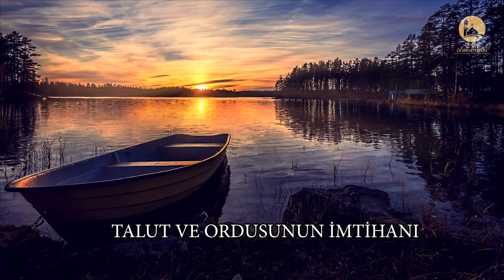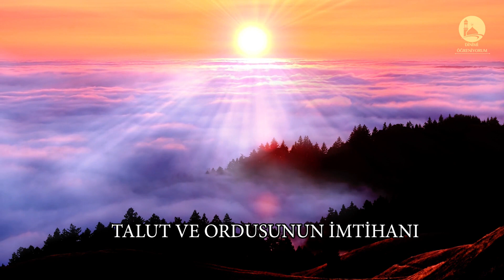Talut, Calut ve Tabut Davut Peygamber ve Zaferi |(hz.davud(as) imtihanları ve kıssaları)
Mûsâ -aleyhisselâm-’dan sonra gelen Benî İsrâîl peygamberleri, Tevrât ile amel ediyorlardı. Fakat Yahûdîler, başlarında peygamber bulunmadığı kısacık bir fırsat yakaladıklarında, hemen kitabı tahrîf ederek kendi hevâ ve heveslerine göre te’vîl ediyorlardı. Böylece îtikâdî ve ahlâkî durumları bozuluyor; yeni bir peygamber gelince düzeliyor, fakat sonra tekrar fesâda meylediyorlardı.

Calut Kimdir?
O zamanlar Mısır ile Şam arasında Amâlika kavmi vardı. Câlût isminde çok güçlü bir reisleri bulunmaktaydı. Allâh -celle celâlühû-, Câlût’u İsrâîloğulları’nın başına musallat etti. Câlût, İsrâîloğulları’nı mağlûb ederek çocuklarını ve kadınlarını esir aldı.

Tabut Ne demek?
Benî İsrâîl’de Mûsâ -aleyhisselâm- zamanından beri muhâfaza edilen ve içinde bir kısım mukaddes emânetlerin bulunduğu kıymetli bir sandık vardı. Sandığı ele geçiren Câlût, hakaret olsun diye onu pisliğe attı. Bu sandığa Kur’ân-ı Kerîm’de “Tâbût” denilmektedir.

Ev, mal, mülk ve yurtlarından ayrı düşen İsrâîloğulları çok huzursuz oldular. Tâbût’un, ellerinden çıkmasına çok üzüldüler. Artık bütün emel ve gâyeleri Tâbût’u tekrar ellerine geçirmek olmuştu.

Talut Kimdir?
O sırada içlerinde, rivâyete göre İşmoil isminde bir peygamber vardı. Yahûdîler, ondan kendilerini kurtaracak bir hükümdar istediler. İşmoil -aleyhisselâm- da, duâ ve niyazda bulundu. Hak Teâlâ, “Tâlût” isminde bir kimsenin melik olarak tâyin edilmesini vahyetti. Fakat bir kısım yahûdîler, Tâlût’u hükümdar yapmak istemeyip bu ilâhî emre karşı çıktılar:

“–Tâlût, hükümdar soyundan değildir!” dediler.

Çünkü o zamana kadar İsrâîloğulları’na gelen peygamberler, Lâvî bin Ya’kûb’un; hükümdarlar ise, Yahûda bin Ya’kûb’un soyundan gelmekteydi. Tâlût ise, her iki soydan da değildi.

Kur’ân-ı Kerîm’de bu husus şöyle anlatılır:

“Mûsâ’dan sonra, Benî İsrâîl’den ileri gelen kimseleri görmedin mi? Kendilerine gönderilmiş bir peygambere:

«–Bize bir hükümdar gönder ki (onun kumandasında) Allâh yolunda savaşalım!» demişlerdi.

(O Peygamber:)

«–Ya size savaş farz kılınır da savaşmazsanız!» dedi.

(Onlar da:)

«–Yurtlarımızdan çıkarılmış, çocuklarımızdan uzaklaştırılmış olduğumuz hâlde Allâh yolunda neden savaşmayalım?!» dediler.

Kendilerine savaş yazılınca da -içlerinden pek azı hâriç- geri dönüp kaçtılar. Allâh, o zâlimleri hakkıyla bilendir.” (el-Bakara, 246)

“Peygamberleri onlara:

«–Bilin ki Allâh, Tâlût’u size hükümdar olarak gönderdi.» dedi.

Bunun üzerine:

«–Biz, hükümdarlığa daha lâyık oluduğumuz hâlde, (üstelik) ona servet ve zenginlik cihetinden geniş imkânlar da verilmemişken, bize nasıl hükümdar olabilir?!» dediler.

(Peygamber:)

«–Allâh sizin üzerinize onu seçti, ilmen ve bedenen ona üstünlük verdi. Allâh mülkünü dilediğine verir. Allâh her şeyi ihâta eden ve her şeyi bilendir.» dedi.” (el-Bakara, 247)

Fahr-i Râzî’nin beyânına göre İşmoil -aleyhisselâm-, İsrâîloğulları’nın teklîfini şu dört sebepten dolayı reddetti:

1. Tâlût’u hükümdar olarak seçen, Allâh -celle celâlühû-’dur.

2. Hükümdarlarda iki vasıf aranır:

3. Siyâset ilmini (idâreciliği) bilmesi,

4. Bedenî ve rûhî bakımdan kuvvetli olması.

5. Mülk Allâh’ındır; onu dilediğine verir.

6. Allâh, ihsânı ile fakiri zengin yapar. Saltanata kimin lâyık olduğunu da hakkıyla bilir. (Fahreddîn Râzî, Tefsir, VI, 147)
Tâlût’un hükümdarlığına îtiraz eden İsrâîloğulları bu sefer de:
“–Eğer o, sâhiden hükümdarsa, bize bir delil getirsin!” dediler.

Bunun üzerine:

“Peygamberleri onlara şöyle dedi:

«–Şüphesiz onun hükümdarlığının alâmeti, (vaktiyle sizden alınan) Tâbût’un size gelmesidir ki, onun içinde Rabbinizden bir sekîne (ruhlara emniyet veren bir huzur), Mûsâ ve Hârûn ehlinin bıraktıklarından geriye kalan bir takım şeyler vardır; onu melekler taşıyacaktır. Eğer mü’min kimseler iseniz şüphesiz bunda sizin için gerçekten bir delil vardır!»” (el-Bakara, 248)
Tâbût hakkında çeşitli rivâyetler bulunmaktadır. Bu rivâyetlere göre Tâbût önce Âdem -aleyhisselâm-’a indi, O’ndan Şit -aleyhisselâm-’a geçti, sonra sırasıyla İbrâhîm, Ya’kûb ve Mûsâ -aleyhimüsselâm-’a geçti. Mûsâ -aleyhisselâm-, Tevrât levhalarını ve bazı mühim şeyleri Tâbût denilen bu sandığın içine koydu. Tâbût’u seferde askerlerin önünde götürürlerdi. Böylece askerin morali yükselir, güçleri ve mâneviyâtı takviye olurdu.
Nihâyet Allâh Teâlâ, Tâbût’u melekler vasıtasıyla Tâlût’un evinin önüne koydurdu.
KAYNAK;
ALLAH RAZI OLSUN